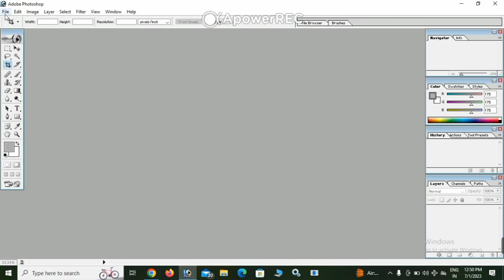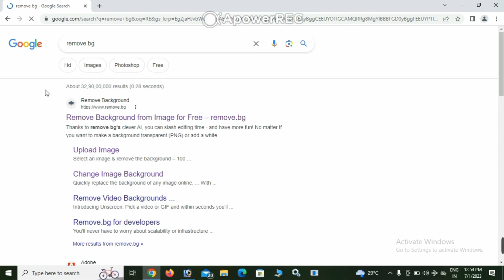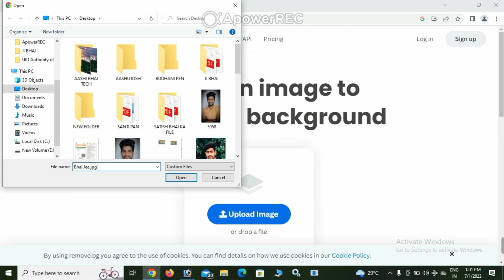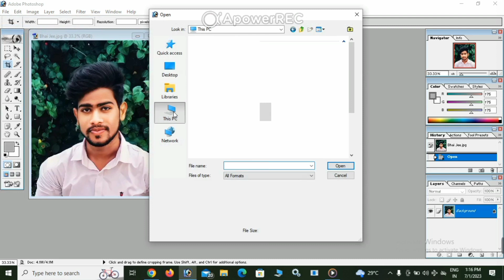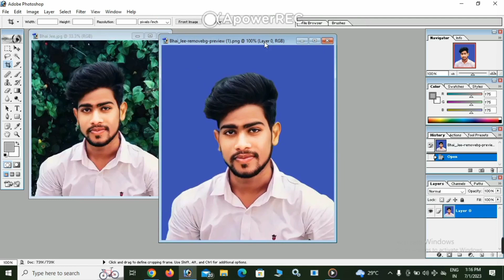How to Change Image Background in Laptop And Mobile| Remove Photo Background |2023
is video me aap janege ki mobile par kisi bhi photo ke background ko kaise remove kar sakte hai aur mobile par kisi bhi photo ke background ko change kaise kare. is video me mene aapko photo ke background ko remove karne ke tarike bataye hai jisse photo ki quality bhi kam nahi hogi aur background bhi remove ho jayega uske baad aap koi new background apni photo me Iga sakte hai

Photo Ka Background Kaise Change Karen How to Remove Background

Photo Ka Background Kaise Change Kare How to Remove Background in images

How to Change Photo Background by mobile Photo background change kaise karen

Photo background change kaise karein Photo background change kaise kare

pic background change kaise kare

pic background change kaise karen

Pic background change kaise karein Pic background kaise change karein Pic background kaise change karein mobile se Photo background change kaise kare

Photo background change kaise kare mobile se

mobile se Photo background change kaise karen mobile se Image Ka background kaise badle

Photo Ka Background Kaise mobile se change kare Image background change kaise kare

Image background change kaise karein Image background change kaise karte hai

Image background change kaise karein Photo Ka Background Kaise Change Karte hai

How to change Background How to Change Photo Background

Photo ka background kaise change karte hai

How to Remove Background in images How to remove Photo Background by mobile

Pic background kaise change karein

Photo background change kaise kare Mobile se mobile se Photo background change kaise kare

Image background change kaise karein

Image background change kaise karte hai

फोटो का बैकग्राउंड कैसे बदलें तस्वीरों में बैकग्राउंड कैसे हटाएं

फोटो का बैकग्राउंड कैसे बदलें, बैकग्राउंड कैसे बदलें, फोटो का बैकग्राउंड कैसे बदलें, तस्वीर का बैकग्राउंड कैसे बदलें

मोबाइल से फोटो का बैकग्राउंड कैसे हटाएं फोटो का बैकग्राउंड चेंज कैसे करें

Photo background kaise change karte hai Photo background change kaise karein

Pic background kaise badlte hain

Pic background change kaise karte hai Pic background kaise change karte hain

Pic background change kaise karte hai Photo background remove kaise karte hai Mobile se

mobile se Photo background change kaise karte hai mobile se Photo background change kaise karein

mobile se Image Ka background kaise badalte hai Photo Ka Background mobile se kaise change kare
How to Renove background Images mobile se Photo background change kaise karein mobile se Image Ka background kaise badalte hai Photo Ka Background mobile se kaise change kare Image background change kaise hatayein Photo edit kaise karte hai

Photo background kaise change karte hai

Photo background change kaise karein Pic background change kaise karte hai

Pic background change kaise karte hai

Pic background kaise change karte hain Pic background change kaise karte hai

Photo background remove kaise karte hai Mobile se mobile se Photo background change kaise karte hai

Image background change kaise karte hai Image background change kaise karein

Image background change kaise hatate hai

Photo Ka Background Kaise edit Kar sakte hai image edit kaise karen

image edit kaise karte hai imag Ka Background Kaise edit Kar sakte hai

Photo Ka Background Kaise Change Kare sakte hain Photo Ka Background change kaise kare sakte hai

Image Ka background change kaise kar Sakte Hain

Photo Ka Background change kaise kare sakte hain Image Ka background change kaise kar Sakte Hai

tags for reference: how to change image background in mobile,how to change photo background,photo ka background kaise change kare,how to,photo ka background kaise hataye,photo ka background kaise badle,remove background in mobile,image ka background kaise hataye,image ka background kaise change kare,remove bg,best app to remove background from picture,best app to remove background,photo ko png kaise banaye,change bg,remove bg app,mobile par photo ka background kaise change kare,ishu